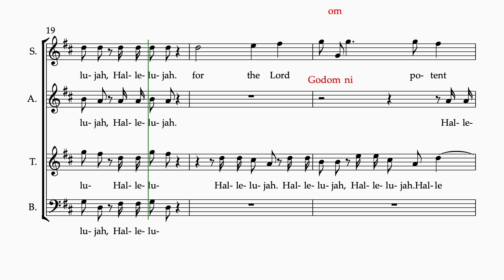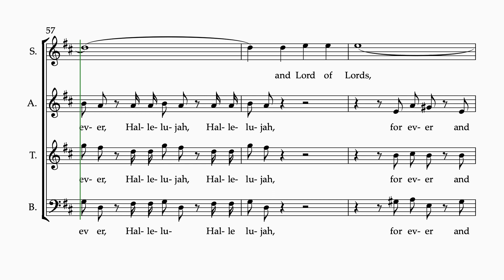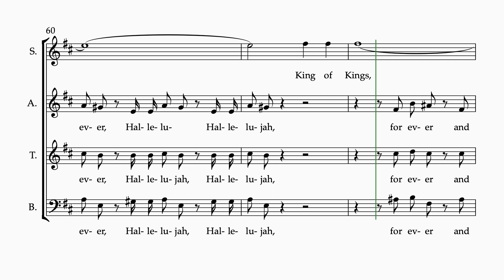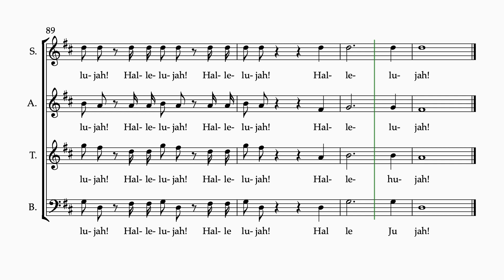Hallelujah B, Messiah Handel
Choir Music Hallelujah B, Messiah Handel